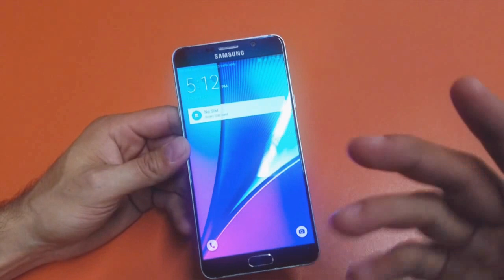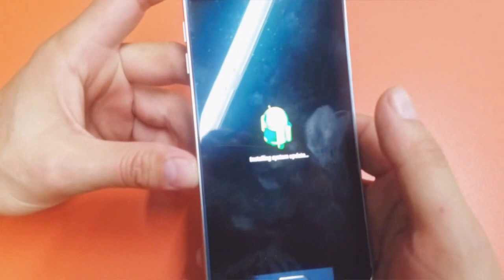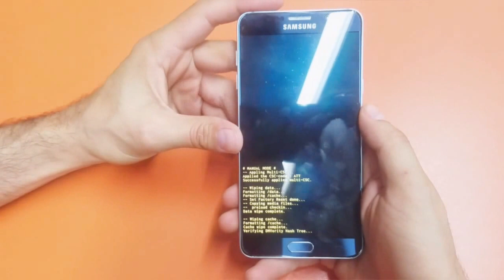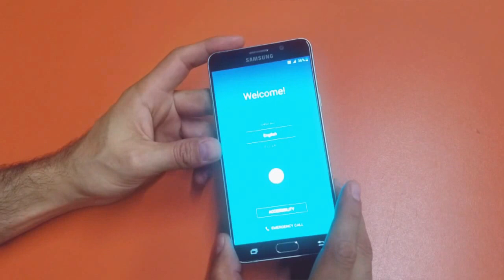Método seguro de hacer HARD RESET Samsung Note 7 o Note 5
Un tutotial muy util para el equipo celular Samsung NOTE 5 o 7. Con este procedimiento de hard reset o wipe lograras resetear tu equipo como cuando biene de fabrica o nuevo se podria decir. Una vez que realizes el procedimiento iniciara y pedira que ingreses tu cuenta google.

Es muy recomendable que realizen un respaldo de su informacion ya que todo lo que esta grabado interno del celular sera borrado, como fotos, videos y contactos. Tambien por precaucion seria bueno quitar la memoria sd y la tarjeta sim